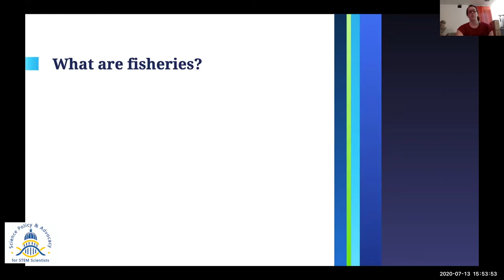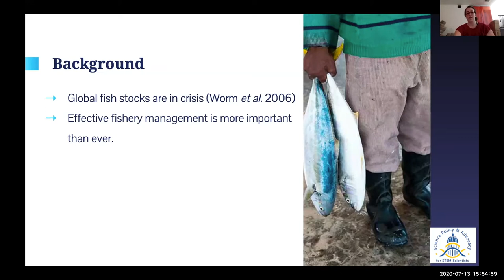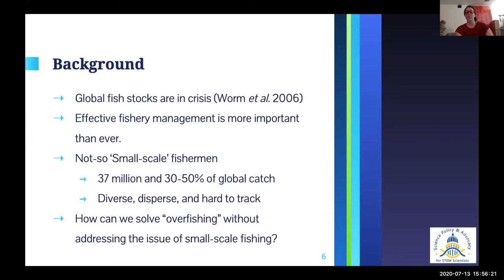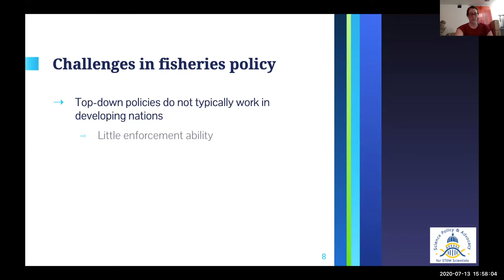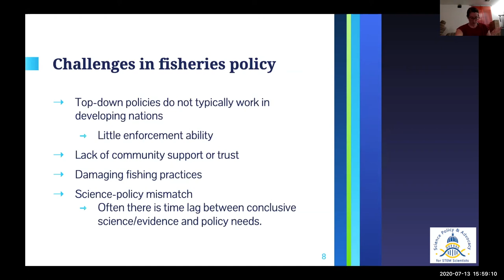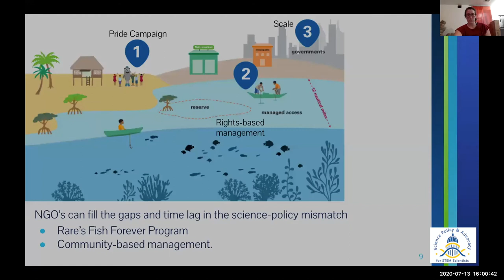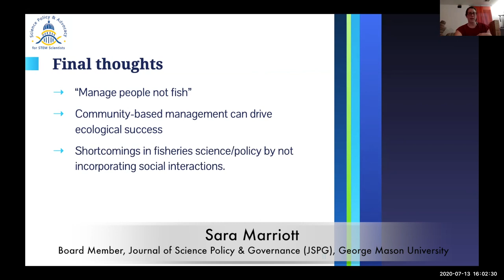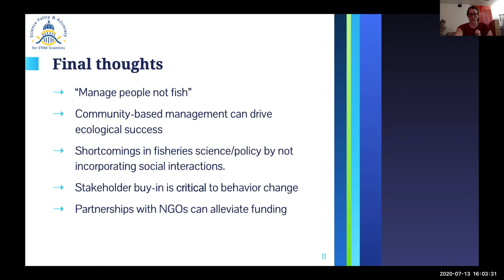Scientific Research Policy (part C): Sara Marriott, George Mason University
Science Policy & Advocacy for STEM Scientists is a certificate program designed in collaboration with UC Irvine's Public Policy Prep (P3) program, Journal of Science Policy & Governance (JSPG), UCI's Ridge-2-Reef (NSF traineeship in ecosystem management), and Union of Concerned Scientists (UCS).

Module #2: Scientific Research Policy (part C): Sara Marriott provides an overview of stakeholder engagement in fisheries research policy. This module exposes participants to several topics in scientific research policy with broad societal relevance, providing a flavor for research advocacy.

Sara Marriott is a Ph.D. student in Environmental Science and Public Policy, George Mason University & JSPG Editorial Board Member. Sara gave this presentation during module 2 of the course, on July 13, 2020.

Introductions by: Ben Wolfson, Postdoctoral fellow, National Cancer Institute & JSPG Editorial Board Member